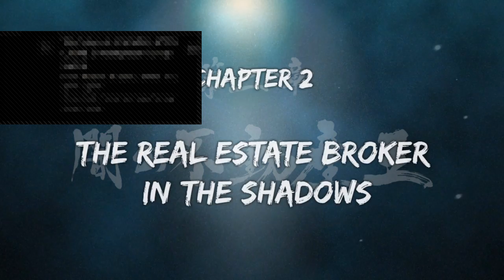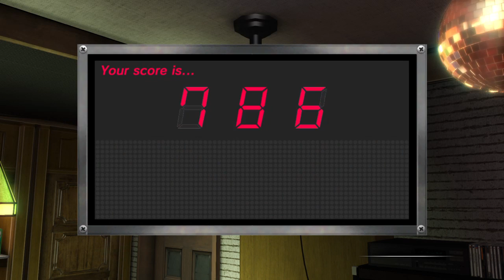Yakuza apocalypse 0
Hey everyone!! Welcome to the channel!! We play a bunch of games on here; Fallout 4 (Tutorials/Builds), Dark Souls 3(PVP/Random), Uncharted 4, Black Ops 3, Battlefield 4, GTA 5, Uncharted 4, Minecraft, used to play Destiny/The Division (It got too repetitive), FIFA 16, all the games!! Stick around because we will be playing NEW games in the future :D

Future games we are looking forward to on this channel!! Tom Clancy's Wildlands, Battlefield 1, Modern Warfare Remastered, Mafia 3, No Man's Sky, Mirror's Edge Catalyst, Outlast 2, Red Dead Redemption 2 (Hopefully they announce!), and much more!!

Please leave us suggestions on what you would like to see on this channel!! :D

We do sub back!!